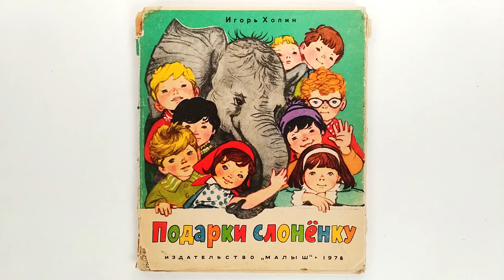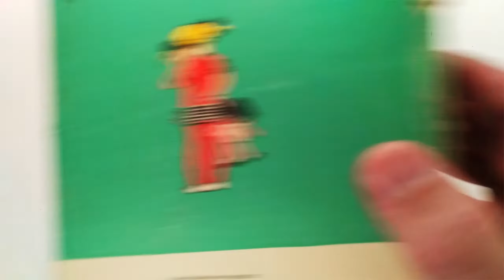Игорь Холин. Подарки слонёнку. 1978 Иллюстрации Лидии Гладневой / I. Kholin. Gifts for Baby Elephant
Картонная книжка-ширма
Автор: Игорь Холин
Издательство: Малыш
Год выпуска: 1978
Тип книги: Букинистика
Язык издания: Русский
Количество страниц: 8
Формат издания: 60x90/10
Иллюстрации Лидии Гладневой
Folding cardboard book
Author: Igor Kholin
Publisher: Malysh
Released: 1978
Book type: Bookinist
Publication language: Russian
Number of pages: 8
Edition format: 60x90/10
Illustrated by Lidia Gladneva
(К сожалению, поисковые ссылки на крупнейший букинистический интернет магазин alib.ru отображаются здесь неправильно. Для поиска книг на сайте alib.ru введите ключевые слова вручную)